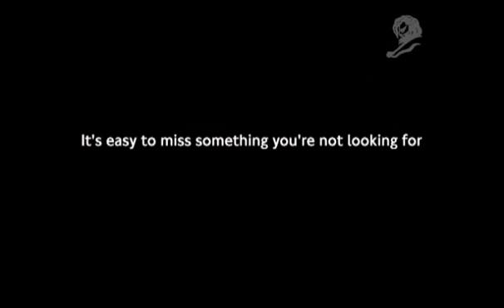Тест на внимание